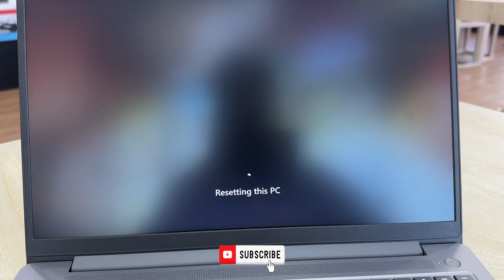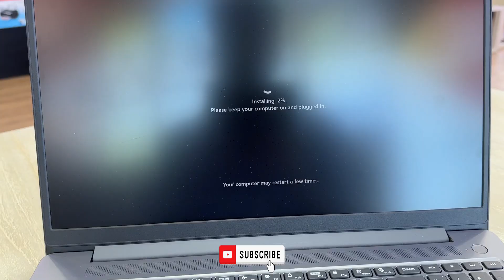How To Factory Reset Lenovo IdeaPad